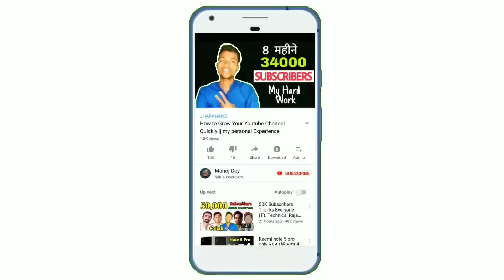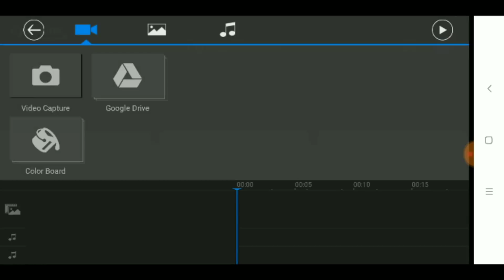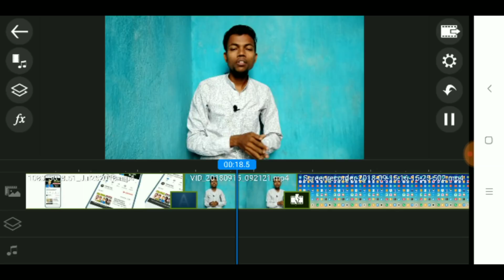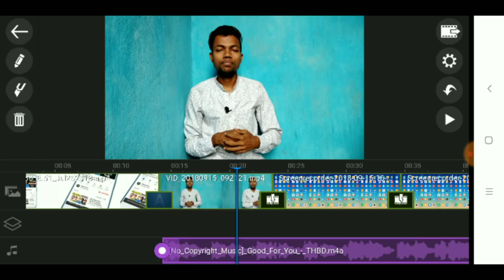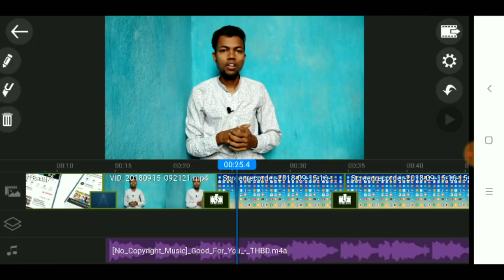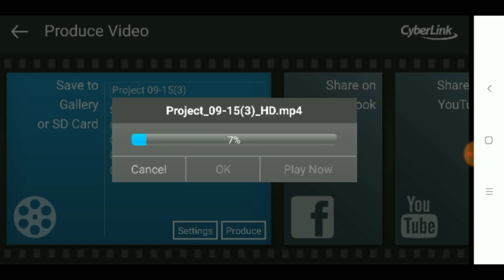How to Edit YouTube Videos on android smartphone || Best video editing app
Jihosoft Photo Eraser: Erase unwanted objects and perfect your amazing photos!

Gihosoft TubeGet: Easy to Download 4K/8K Videos from YouTube on Windows/Mac !

Hello dosto aaj ki is video pe main aplogo bataunga ki main apne video ko kaise edit karta hun !

MY GEARS :-

your quiries -
how to edit youtube videos on android smartphone
best youtube video editing softwer